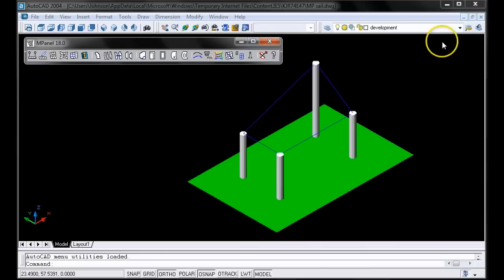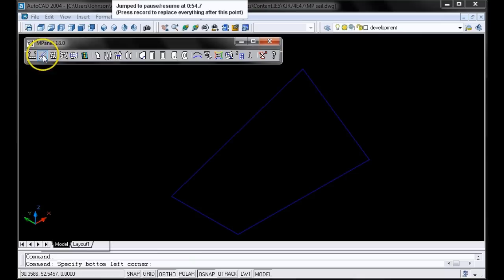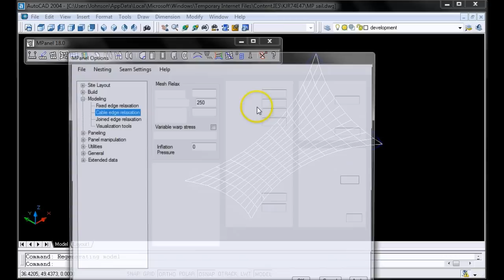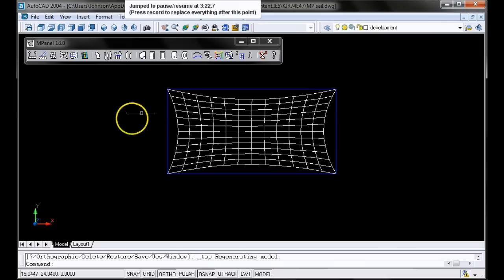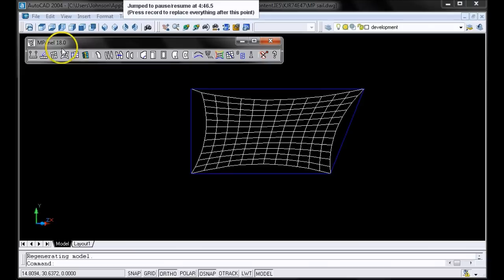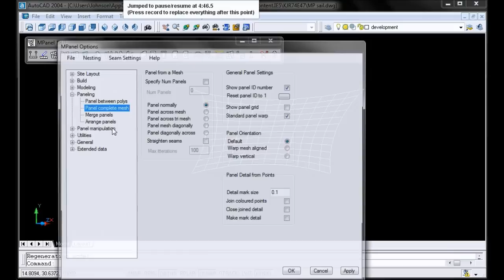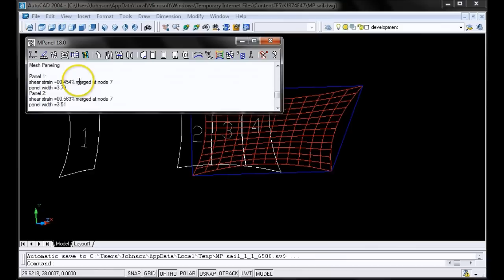Exercise2 - Cable Edge Mesh Relax